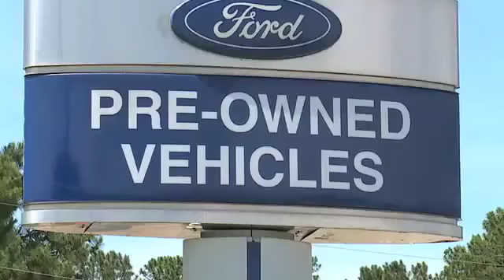Preowned Ford Mustang Quote Hampton, VA